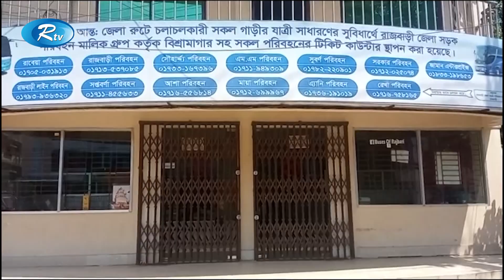ভোর থেকে রাজবাড়ী-ঢাকা রুটে বাস চলাচল বন্ধ! | Rajbari | Dhaka | Public Transports | Rtv news